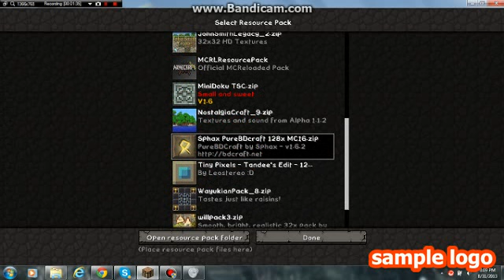hungergames ep.3 w/cake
cmon press that like button if u have swag and subscribe if u have swag if u don't do those things then u don't have swag so do all that stuff and u will have swag